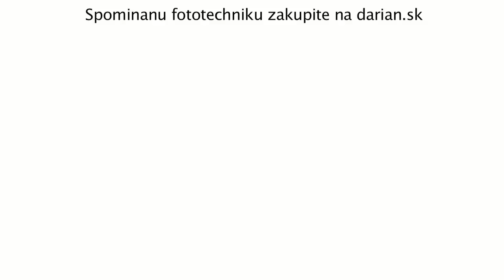E.M.Photography Episode 9 cast1-Ako zacat s bleskami (starting with strobist)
V dvoch castiach si porozpravame s akou fototechnikou je dobre zacat ak chcete fotit s bleskom mimo tela.Ropzpravame o technike s ktorou mame skusenosti. Povieme si  ake blesky,odlaplovace a prislusenstvo je na zaciatok dobre.
- fotoserver plny informaci a fotiek pre Vas!
Dakujeme za priestory a jibstar.sk za zapozicanie mikrofonu.

Chcel by som sa ospravedlnit za kvalitu zvuku kedze nam fungoval len jeden kanal...